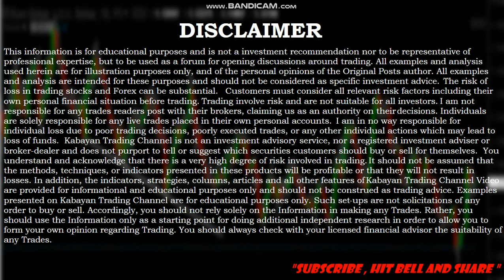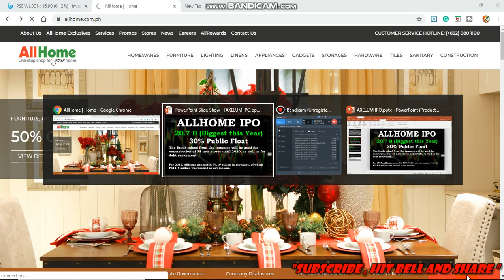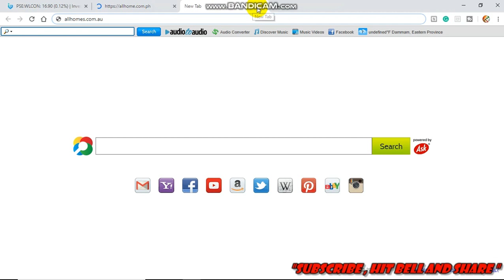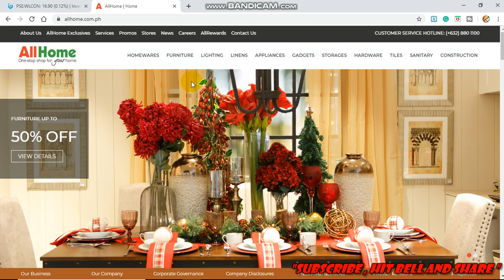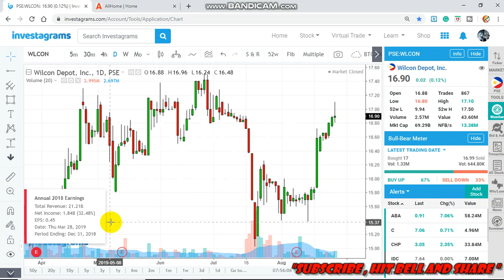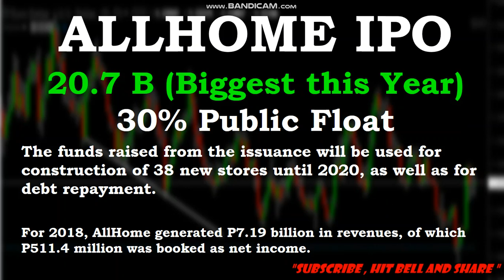ALLHOME IPO -Biggest so far this 2019 - My Take